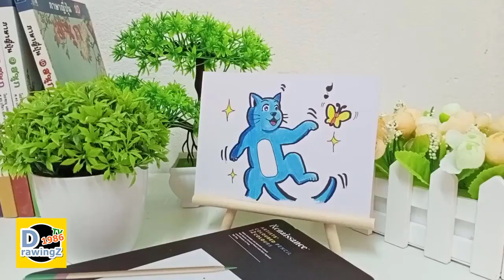วาดรูปการ์ตูน EP 33 เจ้าเหมียวกำลังหยอกล้อกับผีเสื้อ